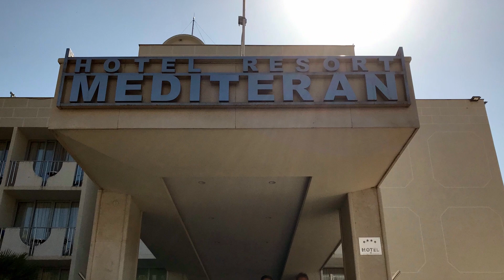ЧЕРНОГОРИЯ 2019 - ОТДЫХ / топ 7 отелей от Авиафлот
Отдых в Черногории. Личное мнение. В этом выпуске вы узнаете о 7 лучших отелях по мнению менеджера Авиафлота.

1) ОТЕЛЬ PALAS PETROVAC
2) ОТЕЛЬ VILLAS OLIVA
3) ОТЕЛЬ Mediteran wellness & spa congress center
4) ОТЕЛЬ Splendid conference & spa beach resort
5) ОТЕЛЬ Palmon bay hotel & spa
6) ОТЕЛЬ IBEROSTAR HERCEG NOVI
7) ОТЕЛЬ AVALA RESORT & VILLAS

Туры по всему миру от группы компании "Авиафлот"  по привлекательным ценам и с выгодными предложениями! Вас проконсультирует персональный менеджер имеющий годы опыта. И сможет подобрать именно для вас индивидуальный тур.

Группа компании «Авиафлот» - крупнейшая сеть билетных касс и турагентств в Алтайском крае. «Авиафлот» - лидер по продаже авиабилетов в Алтайском крае. По результатам работы туристическая компания Авиафлот вошла в «ТОП -100 лучших туристических компаний» России.
В настоящее время в группу компаний «Авиафлот» входит 18 офисов продаж г. Барнауле, Бийске, Рубцовске и Горно-Алтайске.  Надежность компании, безопасность отдыха туристов, круглосуточное и оперативное обслуживание клиентов подтверждается 20 годами работы на туристическом рынке. В компании работает более 120 сотрудников, цель работы которых помогать людям, путешествующим по миру, беря на себя все заботы по организации поездки.